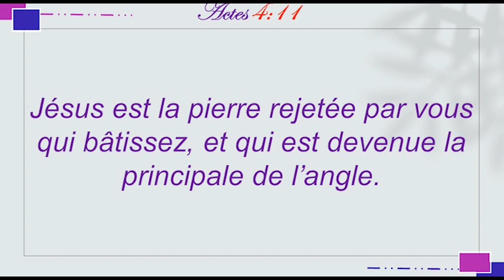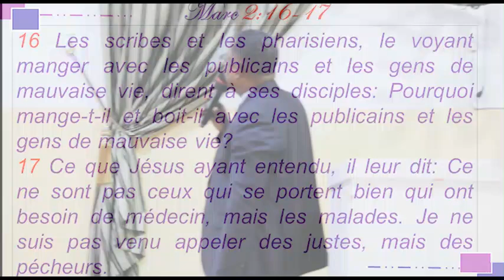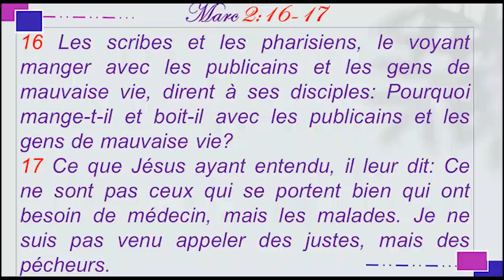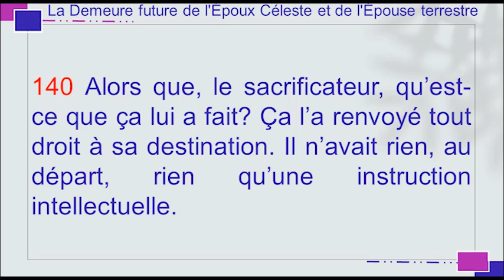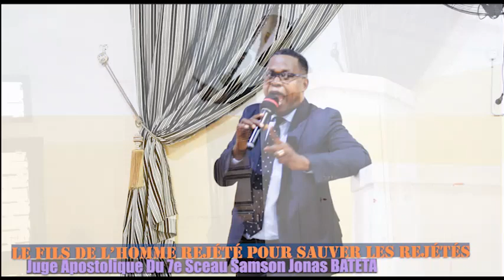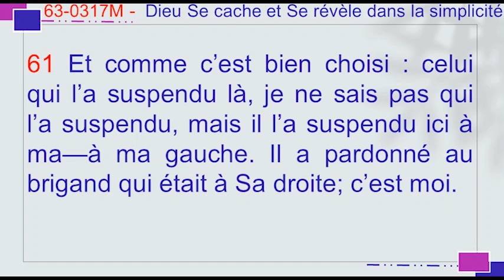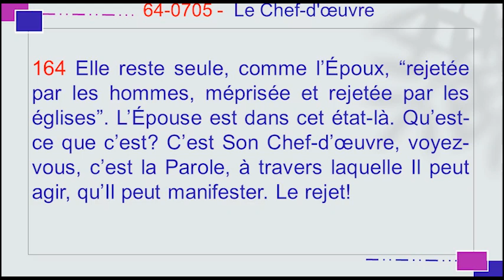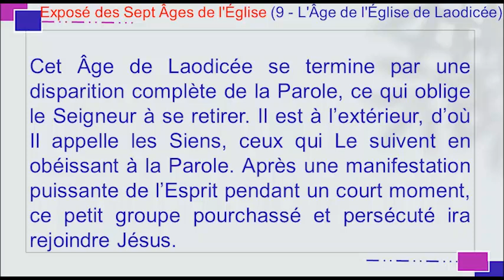Le Fils de l'Homme rejété pour sauver les rejétés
Enseignement du Juge Apostolique du 7ème sceau Samson Jonas BATETA, apporté le 14 juillet 2024 à Brazzaville.